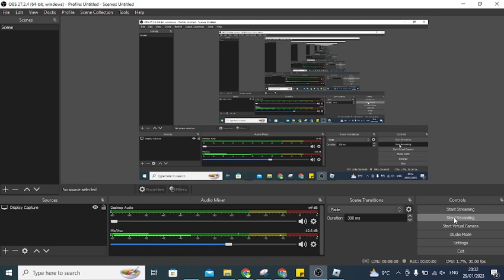Roblox Battle Review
The review of Roblox Battle Season 3